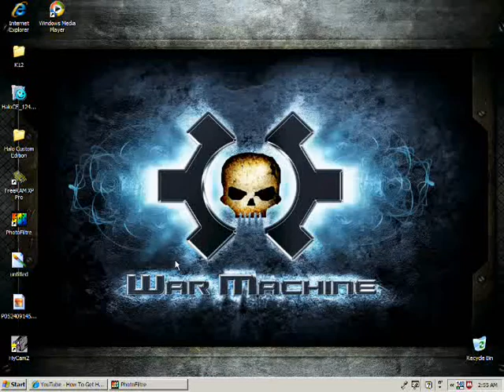my lil bro turned into lil wayne with photfiltre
Photobucket upload of the pic